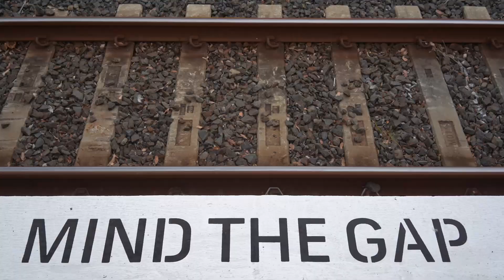Episode 5 Albion Park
2 trains arrive together at Albion Park Station